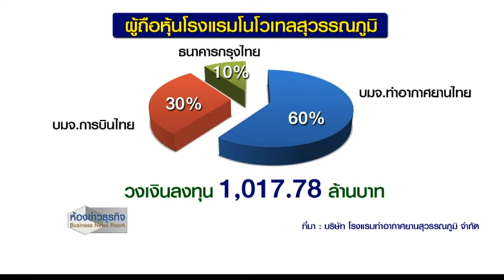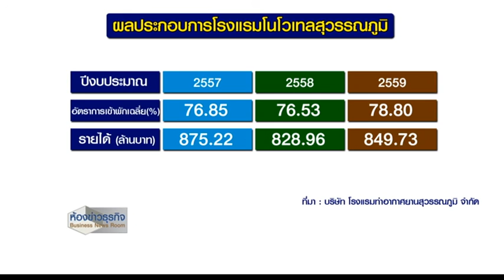2 2 60 ห้องข่าวธุรกิจ โนโวเทลสุวรรณภูมิ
ก้าวเข้าสู่ปีที่ 11 ของ โรงแรมโนโวเทล สุวรรณภูมิ เตรียมปรับปรุงหลายด้านเพื่อเพิ่มประสิทธิภาพ โดยเฉพาะห้องพัก จะมีการปรับปรุงห้องพักเดิมบางส่วนให้มีลักษณะพรีเมี่ยมขึ้นจากมาตรฐานโรงแรมระดับ 4 ดาว ทำให้โรงแรมปรับราคาห้องพักต่อคืนขึ้นได้และจะมีสัดส่วนรายได้เพิ่มขึ้น  โดยจะใช้เงินลงทุนในการปรับปรุงโรงแรมทั้งหมดราว 400 ล้านบาท